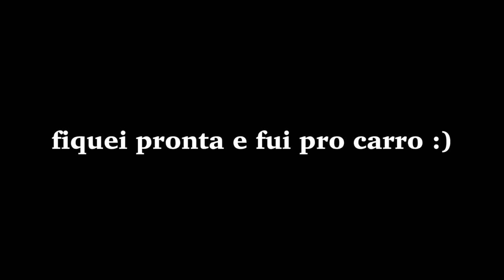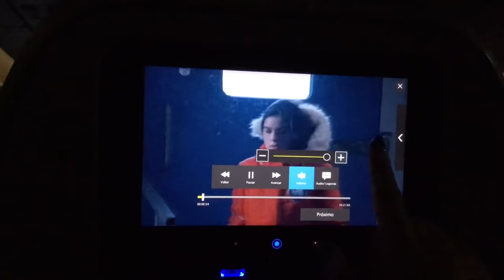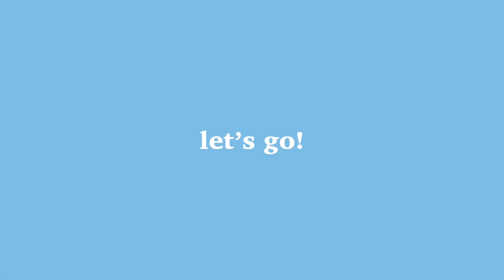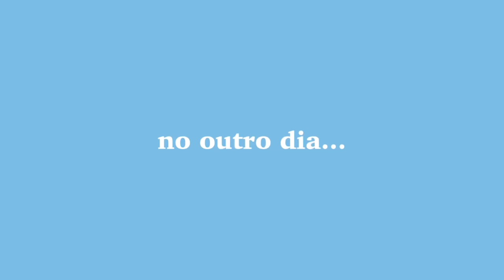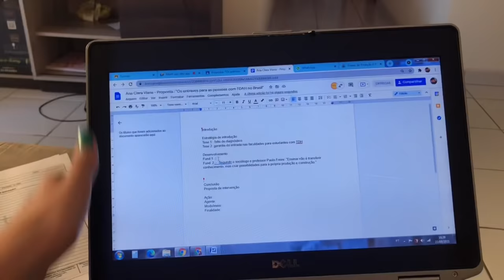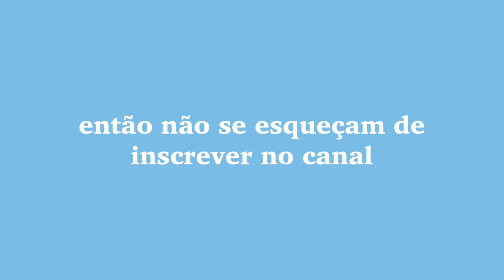vlog de viagem | aeroporto, praia, arrume-se comigo🇧🇷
✰No vídeo de hoje vloguei o início da minha viagem para Recife!

✰perguntas frequentes✰
idade: 18 anos (26/08)
cidade: lagoa santa, mg
editor: VLLO
celular: iphone8

subs: 33,923
videos toda SEGUNDA e video extra na QUINTA!!
✰músicas: (não sou dona de nenhuma das músicas presentes no vídeo)